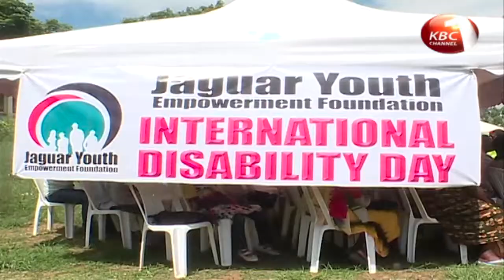The public transport sector is set for a major transformation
The public transport sector is set for a major transformation if a bill requiring matatu Saccos to provide easy access for persons with disabilities becomes law.